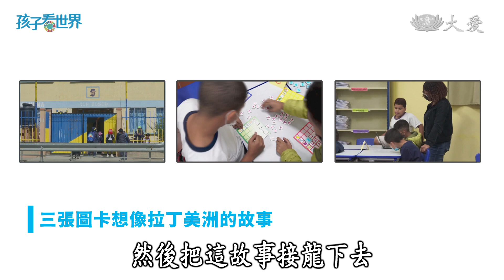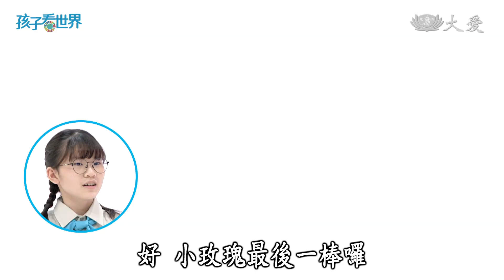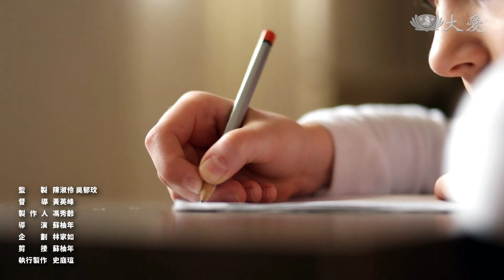【孩子看世界】 疫情衝擊 拉丁美洲教育倒退十年 20230102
世界銀行的最新報告顯示，疫情最嚴峻的兩年當中，拉美和加勒比海地區學校，停課長達將近60周後果已經浮現，小學六年級的學生有高達大約8成，連簡單的文章都看不懂。專家警告疫情帶來的教育斷層，等於讓拉美地區的教育水平倒退十年，經濟蕭條，更導致輟學率節節上升。專家呼籲拉美各國政府，把教育視為疫情後社會復甦的首要之務，全面輔導復學，同時加強基礎閱讀和數學技能，不要讓疫情影響孩子未來的發展。